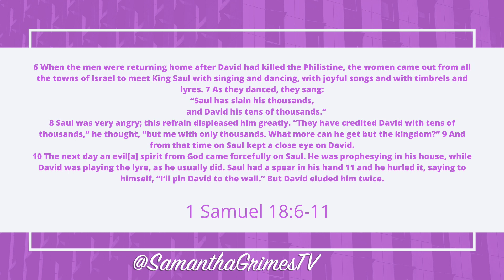" I JUST CAN'T BELIEVE IT!!!" | GROWING IN FORGIVENESS 4-WEEK BIBLE STUDY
We are entering into a 4 week study on " Growing in Forgiveness" We will search the scriptures together and learn how to truly walk out the fruit of forgiveness!

// MUSIC: “Brighter (Live) “- Doe Jones

// Samantha

My entire life I have always had a passion to be the voice of reason and refinement in the lives of my sisters. I remember sitting at the top of the steps of my home. I was in deep intercession with the Lord feeling this overwhelming burden to help people. In this prayer I knew the Father was doing a major work in my heart and beckoning me into purpose. In 2017 I received my certification and started an amazing journey as a Certified Life Coach and Christian Counselor. From the beginning until now, I have watched the Lord use me to transform lives and perspectives one session at a time! I’m passionate about seeing people operate at their optimum potential but my greatest passion is serving you and watching your process of blooming. It will truly be my honor to support and to serve you. Feel free to book a session today